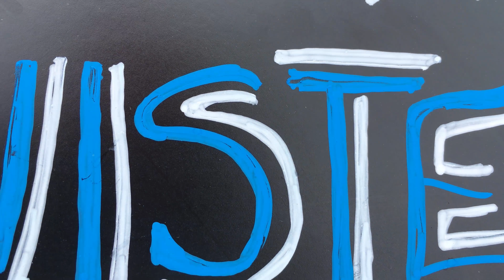Twisted X Built By PATV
Today On OLP (OFFROAD LIFE PHOTOGRAPHY) I have an awesome build named Twisted X. It was build by PATV and turned out amazing!